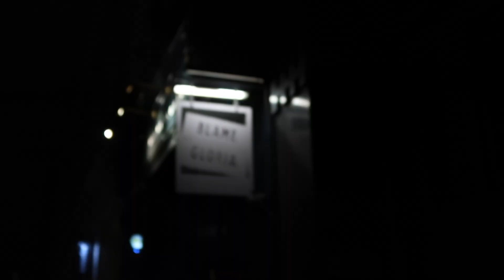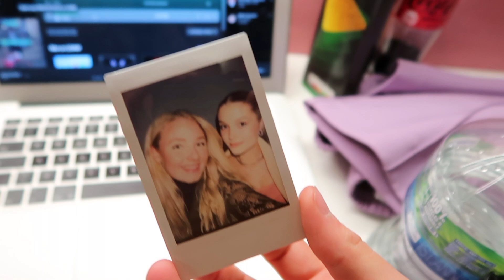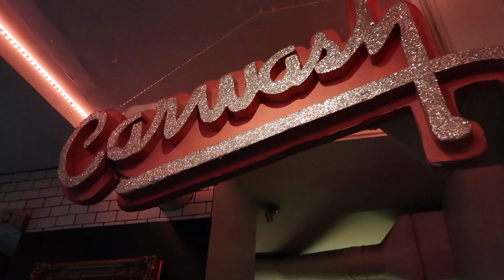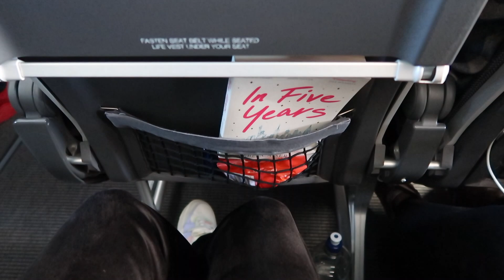WEEKEND VLOG (London Nightclubs, Photo Shoot and Camden Market)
Hope you enjoy this vlog from last weekend 💗 /Karin